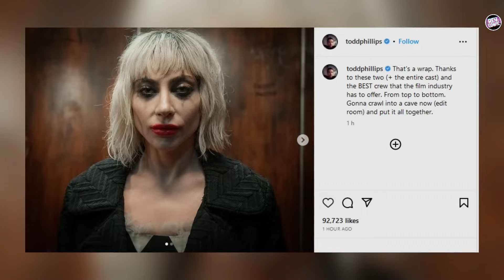Joker 2 (Folie A Deux) | Fecha De Estreno | Trailer Estreno | Toda La Información | ¿Sera Musical?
Joker 2 (Folie A Deux) | Fecha De Estreno | Trailer Estreno | Toda La Información joker joker2 joaquinphoenix ladygaga harleyquinn #2024

¡Prepárate para el regreso del Joker en "Folie à Deux"! Descubre todos los detalles sobre la esperada secuela del thriller de cómics dirigido por Todd Phillips. Desde el regreso de Joaquin Phoenix como Arthur Fleck hasta el debut de Lady Gaga como Harley Quinn, esta película promete ser tan sorprendente como su predecesora. Conoce la fecha de estreno, las últimas actualizaciones del director Todd Phillips y qué esperar de esta nueva entrega llena de música, intriga y locura.

 Joker, Folie à Deux, Joker 2, Joaquin Phoenix, Lady Gaga, Todd Phillips, DC, Harley Quinn, musical, thriller, secuela, película, cine, música, locura, Joker sequel, Warner Bros.